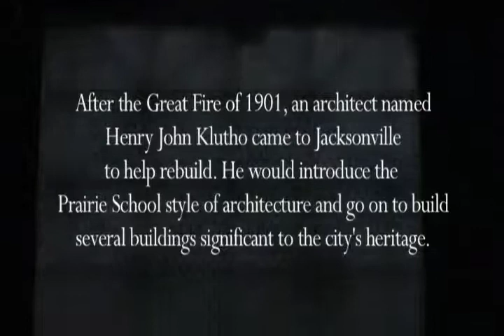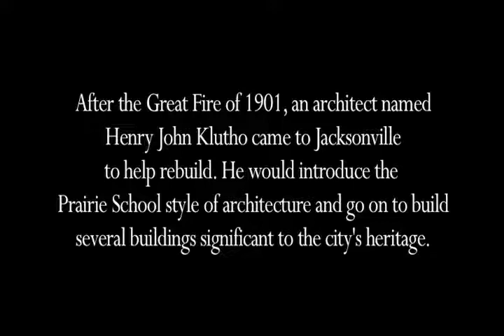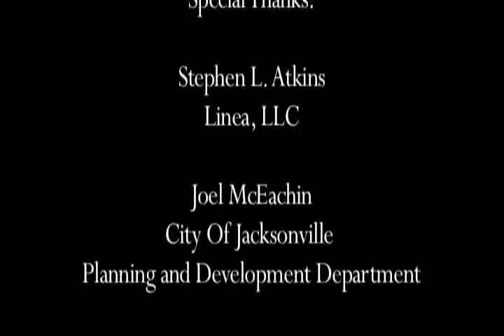Klutho Unseen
This film was created as part of the University of North Florida Aferimage documentary film program